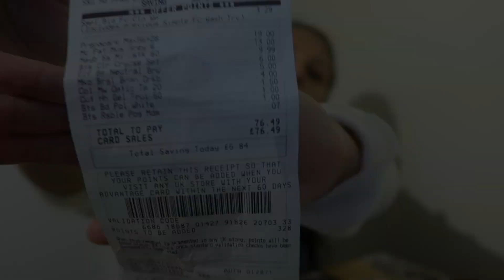LAO DADER HO MAUN NATHAN | OBRIGADA BA KOLEGA NO FAMILIA SIRA HOTU | FAMILY VLOG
Hiiiii guys welcome back
today's vlog hanesan imi hare hw ho Nathan lao dader ida park and iha ne mos hw komesa prepara sasan 1 ou 2 nebe mak hw sei lori ba hospital pas baby moris
as always I'm a mommy and tein hamos Uma laran,hare oan ho laen...heheeehe that's mommy's life

So ya that's all for todays vlog
ohh btw ami lahaluha mos htro ami nia agradece no obrigada barak ba kolega no familia sira hotu nebe fo ona tempo hato Happy Birthday ba Nathan xx

thank u and see on our next one xx